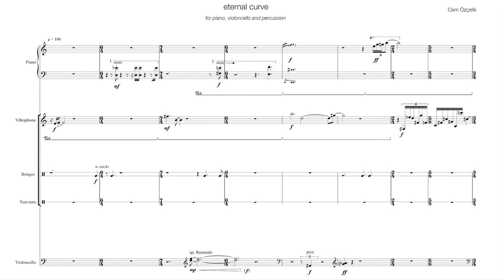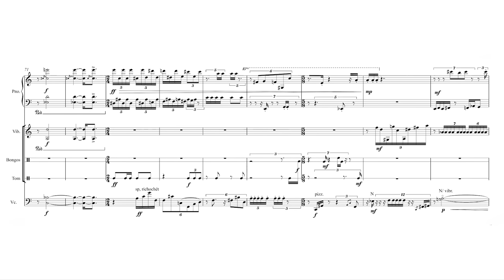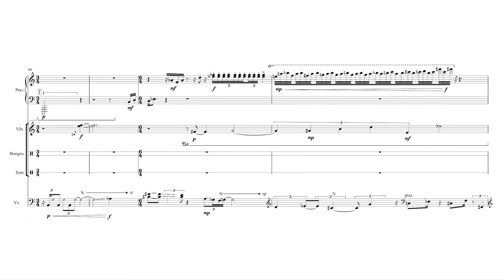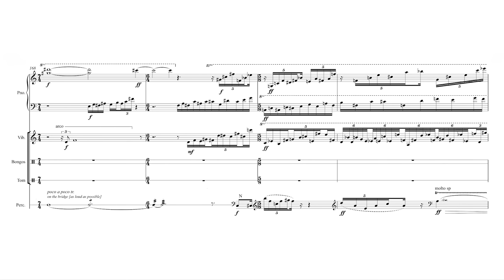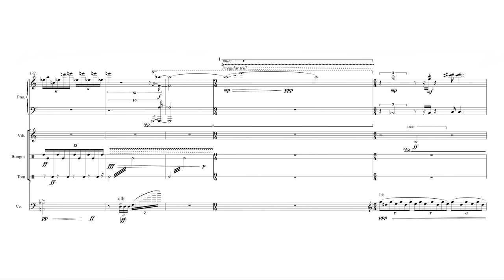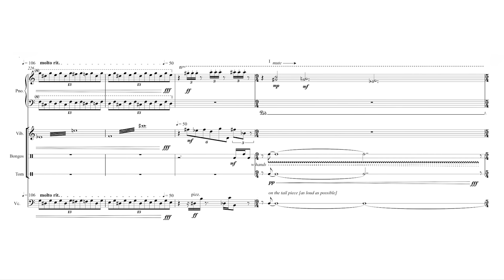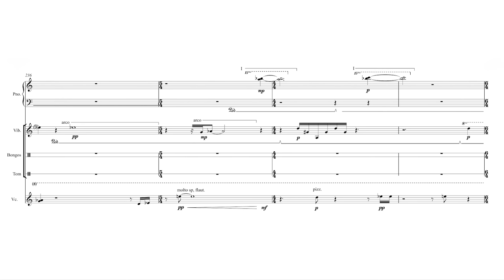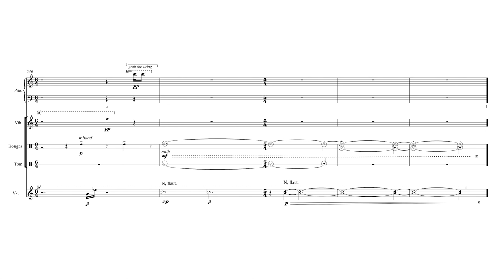Cem Özçelik — Eternal Curve [w/ score]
Eternal Curve by Cem Ozcelik for piano, violoncello, and percussion.

Commissioned and performed/premiered by Vertixe Sonora Ensemble, "Sound Correspondences Concert Series: James Welling. The Mind on Fire" on the 7th of June 2013 at CGAC, Santiago de Compostela. Afterwards, the piece is performed as the opening piece at the opening concert of SonUTopias 2013 Festival on the 27th of June because of the ongoing protests at Taksim Gezi Park happening at the same dates.

Pablo Coello, conductor

David Durán, piano
Criptana Angulo, violoncello
Antonio Ocampo, percussion (vipraphone, 2 bongos and 1 tom)

NON-COMMERCIAL USE (posted for divulgation and educational purposes only). If you have copyright concerns about this video email scorefollower [at] gmail [dot] com